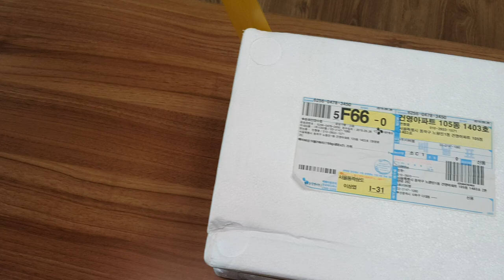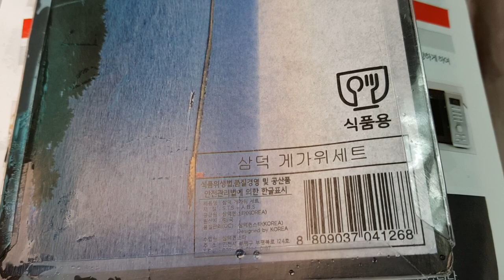프라우스타 베이비 킹크랩 리뷰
프라우스타 베이비 킹크랩은 해산물 중 하나로, 보통 "프라우스타 크랩" 또는 "프라우스타"라고도 불립니다. 이것은 작은 몸통과 길고 가늘고 튼튼한 다리를 가진 크랩 종류입니다.

프라우스타 베이비 킹크랩은 일반적으로 북대서양의 해안에서 찾을 수 있습니다. 그들은 해저에서 주로 생활하며, 주로 연안에서 얕은 물에 서식합니다. 먹이로는 작은 어류, 갑각류, 소라류 등을 포함하는 다양한 해산물을 먹습니다.

이름에서 알 수 있듯이, 프라우스타 베이비 킹크랩은 일반적으로 작은 크기로 자랍니다. 성체로 성장하면 몸통의 크기가 커지고 다리는 길어집니다. 성체 크기에 따라 다른 이름으로도 알려져 있습니다. 예를 들어, 성장한 개체는 프라우스타 크랩 또는 프라우스타 킹크랩으로 불리기도 합니다.

프라우스타 베이비 킹크랩은 맛이 풍부하고 부드러우며 살이 짭짤하고 담백합니다. 그들은 다양한 조리 방법으로 소비될 수 있으며, 특히 해산물 요리에서 인기가 있습니다. 다양한 해산물 요리 레시피에서 프라우스타 베이비 킹크랩을 사용할 수 있으며, 그들의 맛을 즐길 수 있습니다.